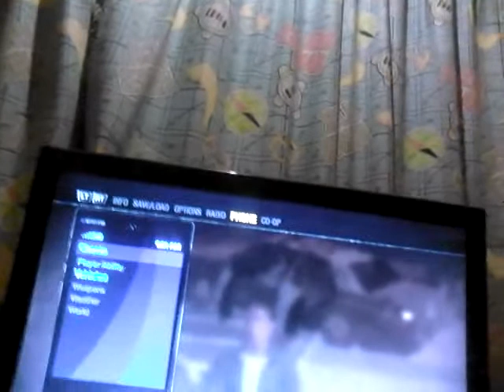SR 2 funny moments Evil cars cheat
Soz for brightness issuses it won't happen next time and cars coming out of nowhere sounds used
.Wilhelm scream
.x files
Hope u guys enjoyed plz check out my friend Rhyshinks and yeah peace out